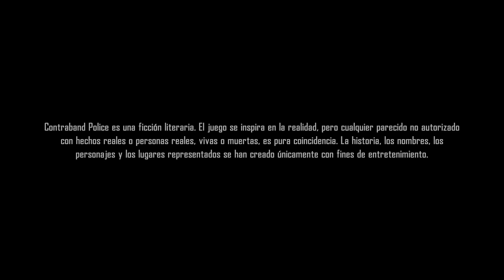Contraband Police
Contraband Police Dia 1

Fire Tv lite
Fire Tv
Fire Tv 4k
Amazon Echo Dot